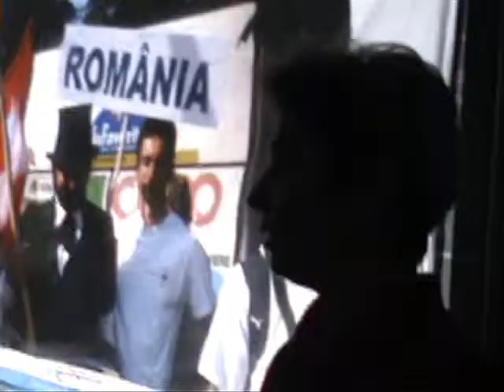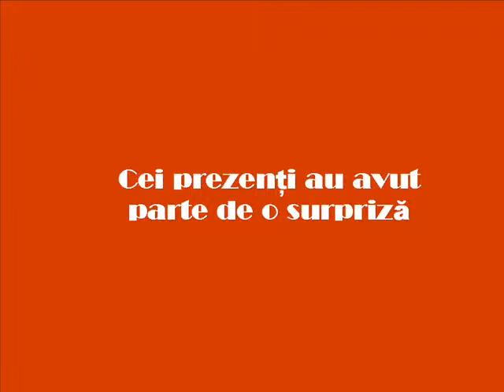Intanire cu pensionarii defavorizati (1/2)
Cu ocazia sarbatorilor de iarna, Sediul Filialei de Cruce Rosie Cluj-Napoca a fost punctul de intalnire dintre generatii... pensionarii cu posibilitati limitate din localiate, participat la o serbare dedicata lor de catre grupa mare a Gradinitei Universitare.